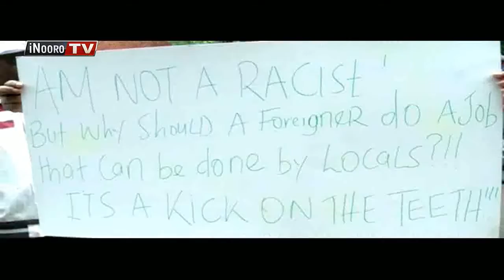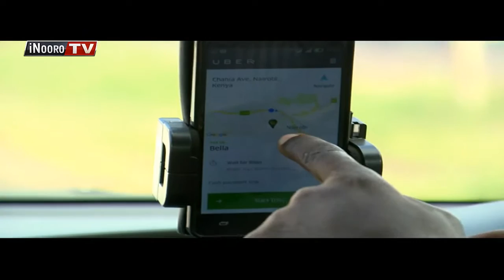Ngucanio cia ukuui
Ene taxi kuruta mukana kuri thirikari wigii ngucanio yao na kambuni ya uber